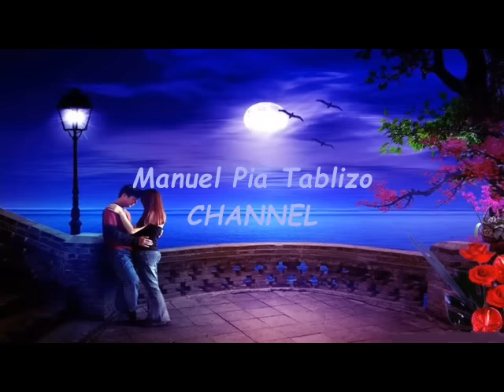The Romantic Waltz Medley 2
..because the old is gold...( by Saluyot Combo OPM )

0:04  Cielito Lindo
5:52 L A Waltz
8:29 L A Jota
11:53 You Are The One
14:10 Saluyot Waltz
19:27 Way Of Love
21:46 Cradle Of Love
24:10 Persecuted Waltz
27:16 Forever Linda
29:18 Sexy Waltz
32:14 Bridal Waltz
35:29 Ranger's Waltz
38:18 Dream Waltz
40:50 Fantasy Waltz
43:04 Lovely Waltz